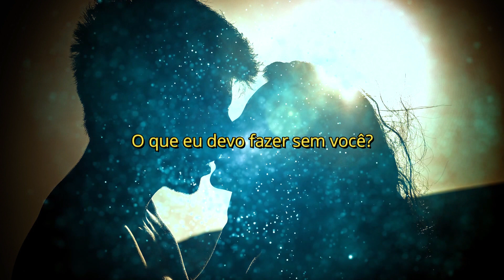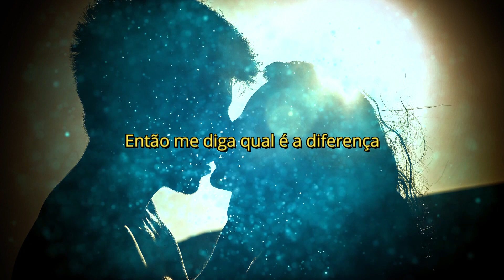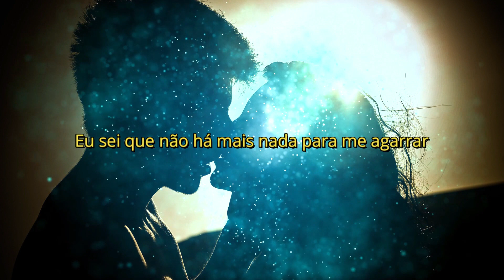Gavin James - Always (Dymd Remix - Tradução)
Essa música faz parte da trilha sonora da novela Espelho da Vida. Tema de Cris e Alan. Gavin James Always (tradução).